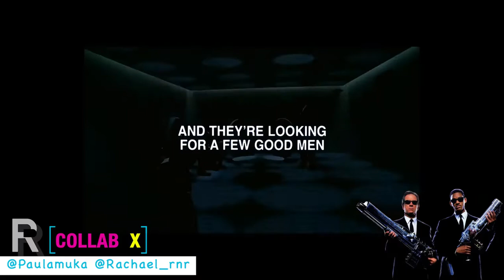MEN IN BLACK |COLLAB MOVIE REVIEW | MOVIE CLASSICS |Rachael RnR & Paula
MEN IN BLACK, ‘the difference between you and me…I make this look good’

Agent K and J, must fight the scum of the universe to save the world from a total intergalactic disaster.

RnR rating: 8/10

Edited: @rachael_rnr
Logo: Benji Ampofo
Presented: Rachael RnR
Guest: @Paulamuka
MUA: @SparkledBySoph